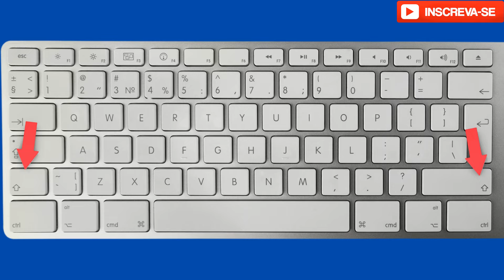ONDE FICA A TECLA SHIFT NO TECLADO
Nesse vídeo você saberá  onde fica a tecla shift no teclado. Portanto, se você deseja  localizar a tecla shift no teclado do seu computador ou notebook esse vídeo vai te mostrar onde fica a tecla shift no teclado do notebook ou onde fica a tecla shift no teclado do pc.

A tecla Shift é de extrema importância para realizar comandos no seu desktop ou notebook e aliada a outras teclas pode abrir páginas anonimas, abrir o gerenciador de tarefas e muito mais. Então, se você está procurando por informações de  onde fica o shift no teclado,...Esse vídeo é para você.